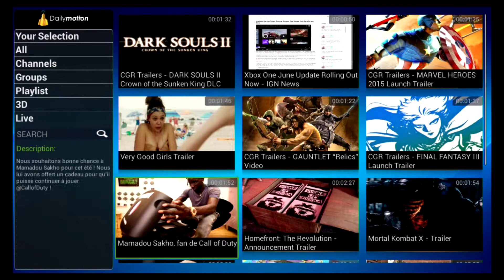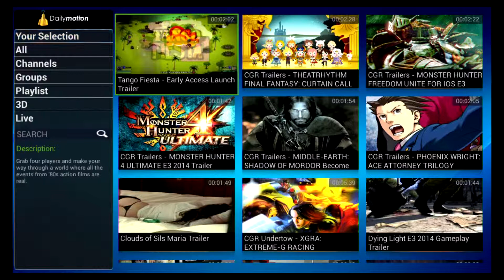aVoV TV App - Daily Motion